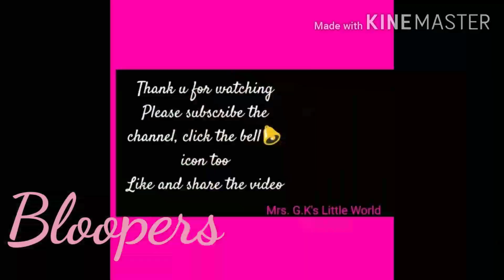Fireless cooking by Dananyamathanki- Sweet recipe by kid- Healthy Nuts Ladoo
On watching my cooking, my kid wishes to do on her own. Her debut recipe is here, a healthy NUTS LADOO. One of the favourite recipes of children.